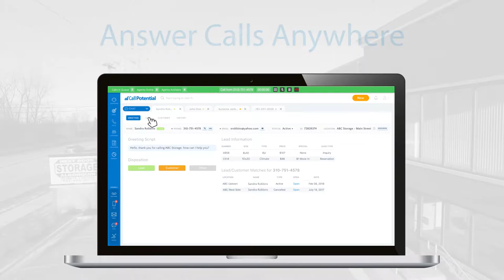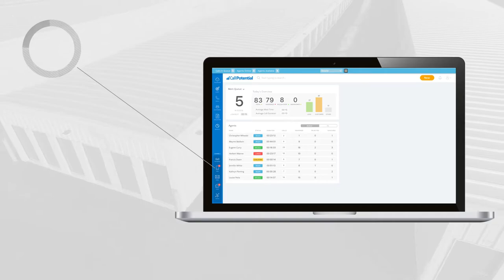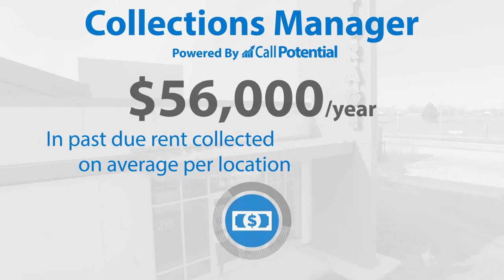CallPotential 2.0 Tradeshow Backdrop Video